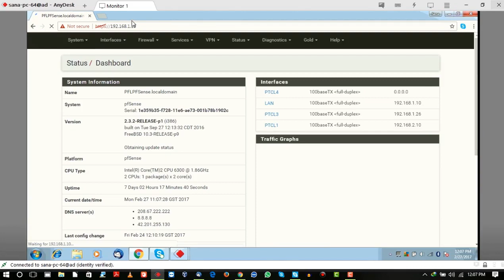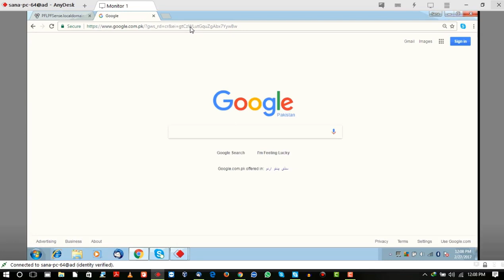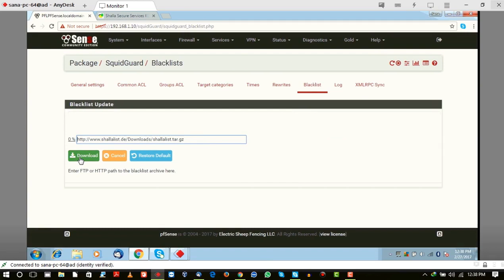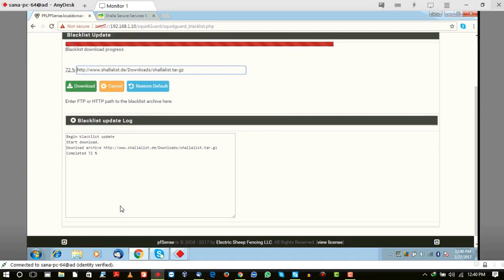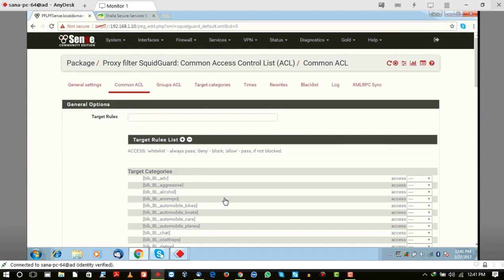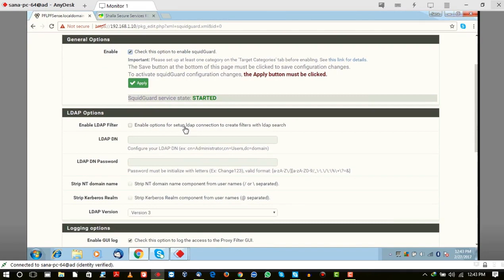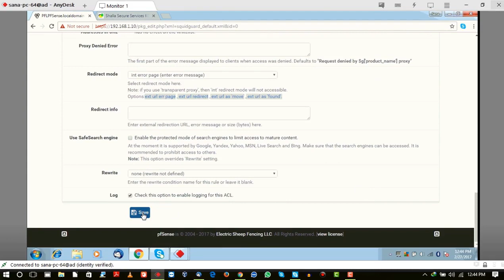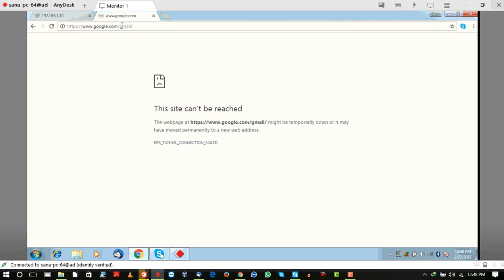Block WebSite Using Squid with Pfsense